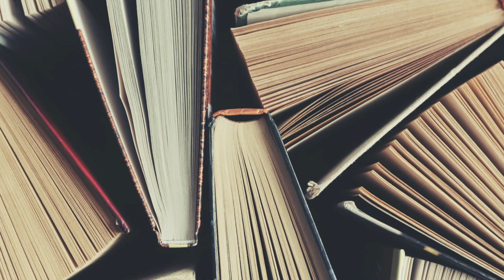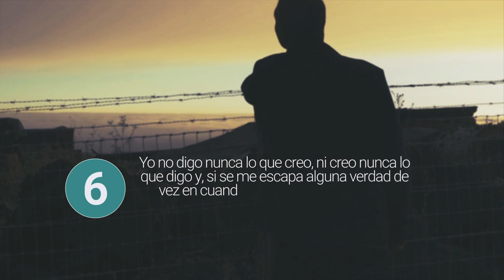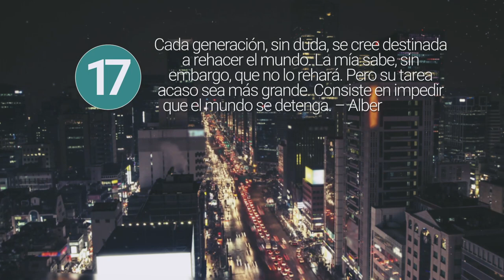20 Frases de Filósofos 🤔 | Una fuente inagotable de reflexiones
En la actualidad la ciencia parece haber hundido a la filosofía en el más puro descrédito. No obstante, esta última tiene su origen en la Grecia del siglo VI y fue la desencadenante de lo hoy entendemos por política. Ya en la Antigüedad la llamada filosofía política trataba de aunar el ámbito emocional y el social bajo un mismo concepto. El valor de la filosofía reside precisamente en el cuestionamiento de una esencia inherente a todos los seres humanos, y en Frases de la Vida deseamos rendirle honor al papel que esta milenaria disciplina ha tenido en nuestro desarrollo emocional e intelectual con una selección de 100 frases de filósofos.

Las frases de filósofos que siguen a continuación son una perfecta muestra de que la filosofía es una fuente inagotable de interrogantes acerca de temas trascendentales que nos incumben a todos, aunque nos empeñemos en ignorarlos, demasiado ocupados por nuestras rutinas diarias. Pero no sólo eso, sino que estas frases de filósofos también te ayudarán a expandir tu visión acerca de la vida en general y de tu existencia en particular. ¡Te animamos a echarles un vistazo!

Sobre Frases de la Vida